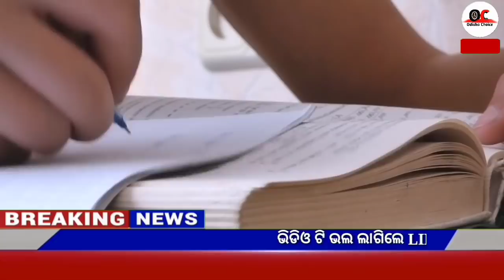Today's breaking news odisha||Odia News,21 March,kalia yojana,today's morning news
Video About-
Today's breaking news odisha||Odia News||21 March||kalia yojana||Odisha samachar

 Breaking news || Today Morning News || Govt Announced BIG News Pm yojana Odia News,01 March OC News,Odia Samachar

                      JAY JAGANATHA